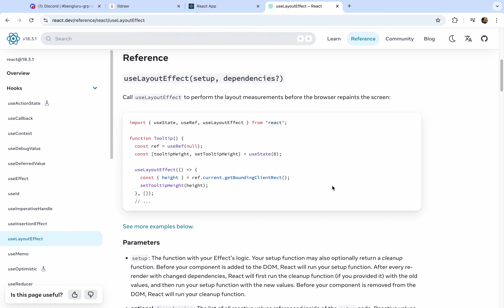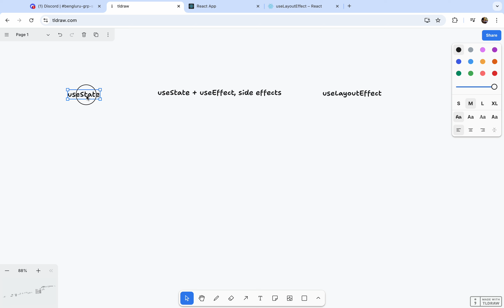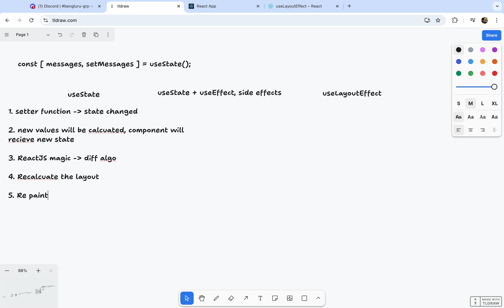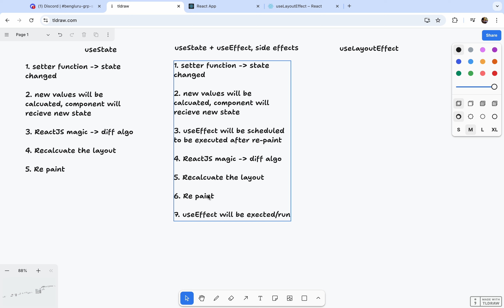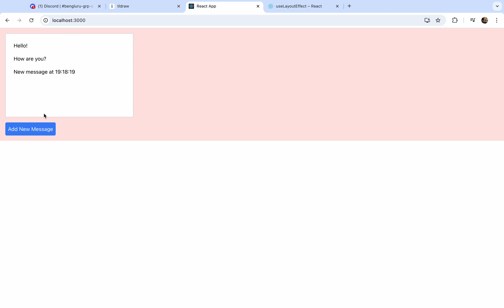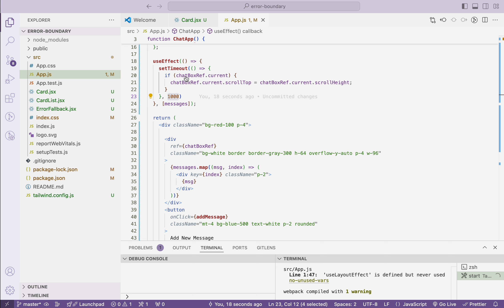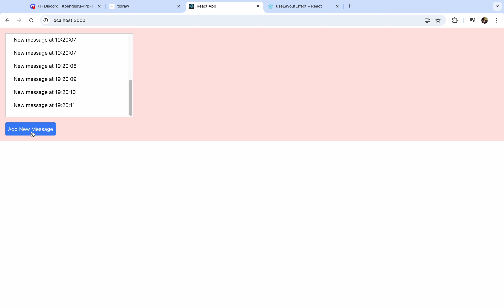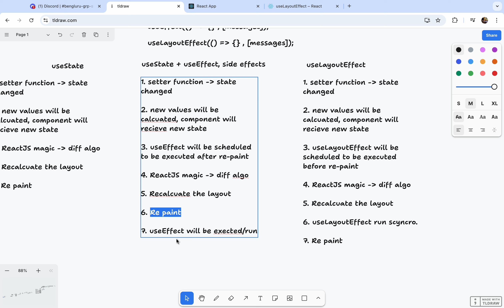Mastering React: Difference Between useEffect and useLayoutEffect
In this video, we dive deep into two important React hooks: useLayoutEffect and useEffect. Both hooks help manage side effects, but they differ in how and when they execute. Learn:

When to use useEffect vs useLayoutEffect?

Real-world examples of each hook in action

How useLayoutEffect impacts rendering performance?

By the end, you'll have a clear understanding of their differences and how to choose the right one for your React projects.

I have over 10 years of experience as an FE dev, tech and non-tech speaker, and founder of India's tech community - JSLovers